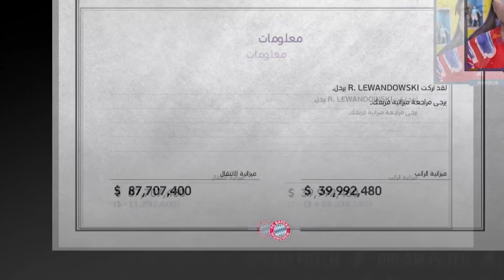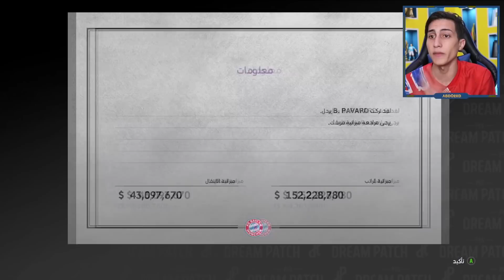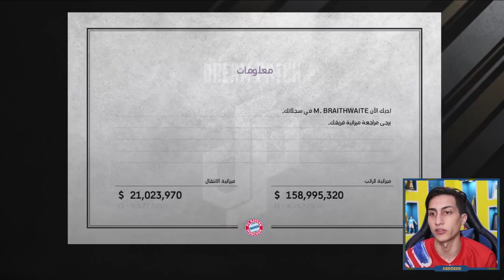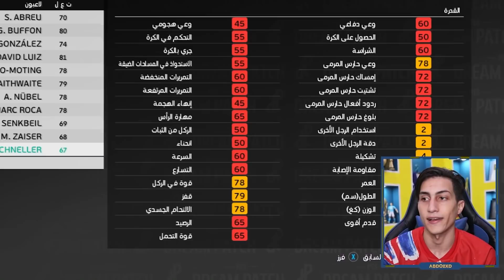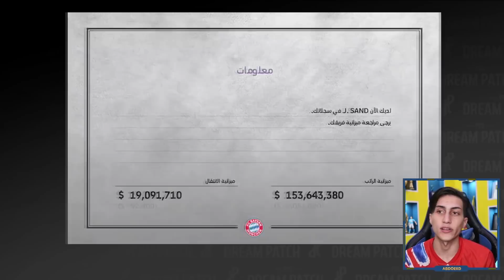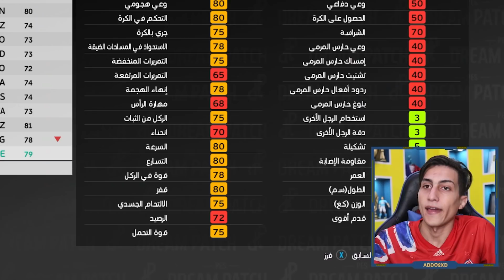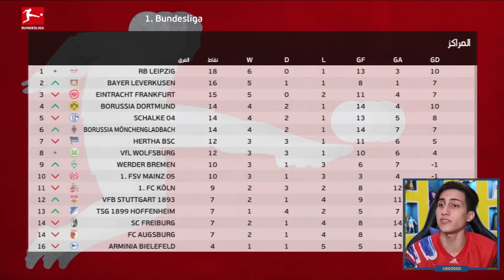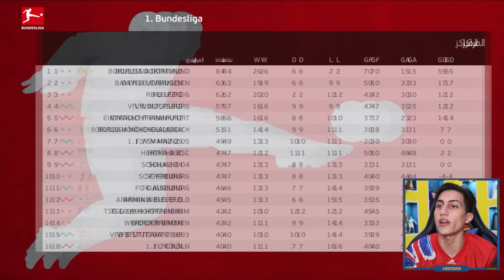دمرت بايرن ميونخ !!!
دمرت بايرن ميونخ واشتريت كل العاهات لهم وبعت كل الفريق ويا انا يا هم خلنا نشوف

امبراطورية_عبدو : 870,369